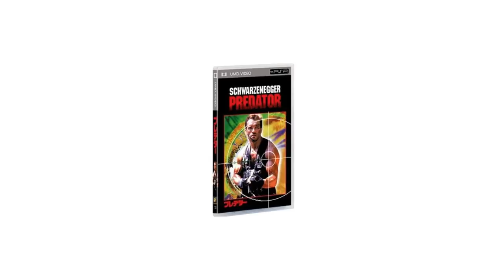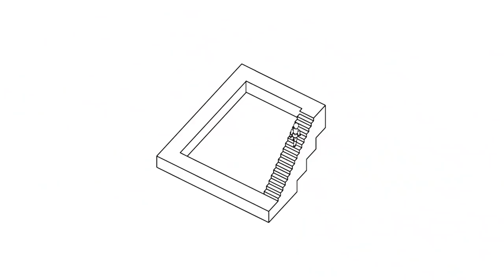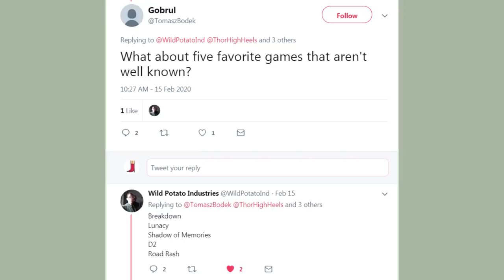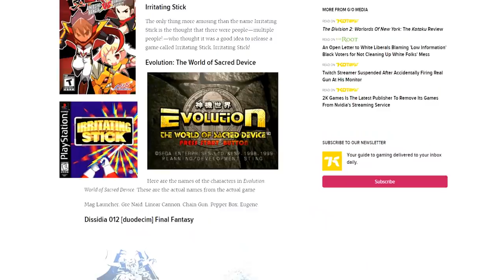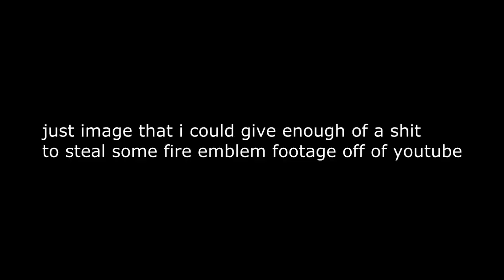Cool Japan Only PSP Games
the psp has some games. crisis core, danganronpa, ...uh daxter i guess. some never left japan tho. like disaster deport 3 & even some yakuza games.
●▬▬▬▬▬▬▬▬ஜ۩۞۩ஜ▬▬▬▬▬▬▬▬●